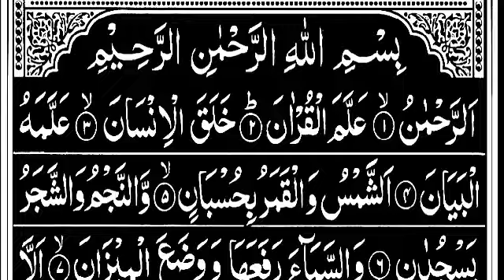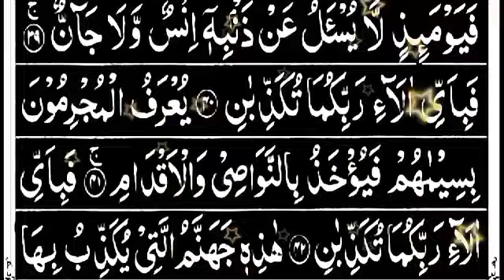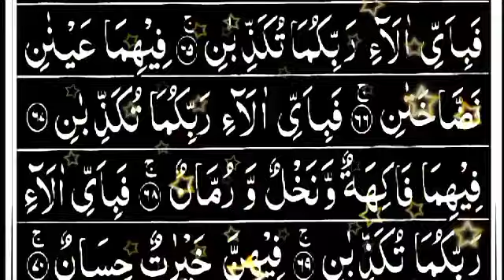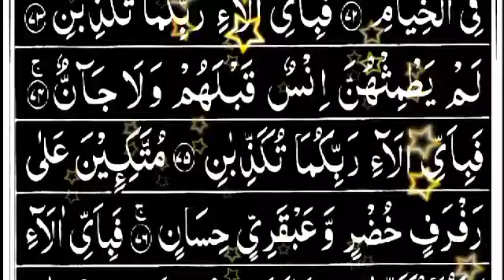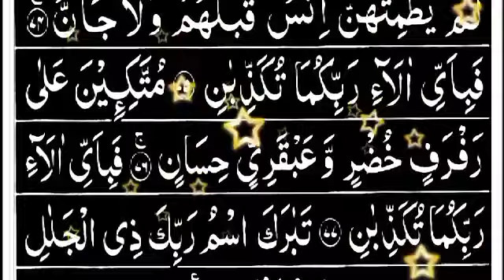Surah Rahman Beautiful Recitation || Episode 93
Ayatul Kursi 7x | Powerful Recitation for Peace & Protection | Full Ayat Al Kursi

Description
Let the powerful words of Ayatul Kursi bring peace, protection, and blessings into your life. In this recitation, the sacred verse is repeated 7 times, filling the air with divine tranquility and spiritual strength. Ayatul Kursi, one of the most revered verses of the Quran, is known for its ability to shield against harm, provide guidance, and bring closeness to Allah. Whether for daily reflection, protection, or seeking Allah’s mercy, this recitation will soothe your heart and soul. Share this beautiful verse with others and let its blessings flow into your lives.